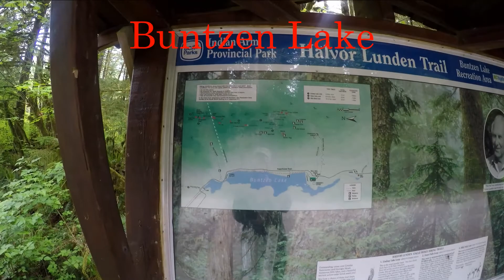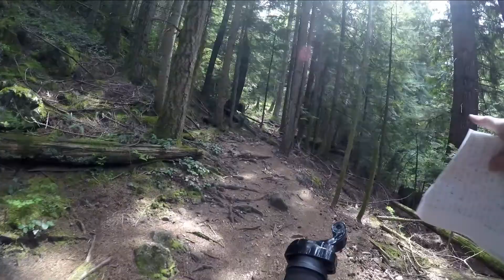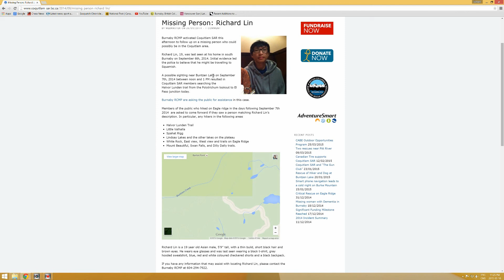Buntzen Lake, Sept 7, 2014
Story of Runner Man, who had rocks thrown when on a training run with a group, up the Halvor Lunden trail in Buntzen Lake Park, on Sept 7, 2014.